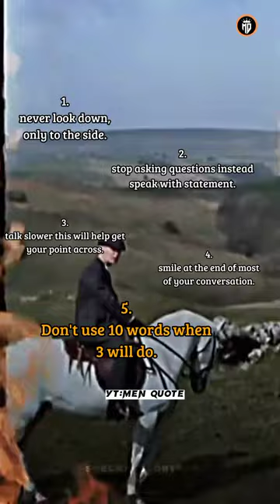how to speak like Thomas Shelby ✨🔥thomasshelby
how to speak like Thomas Shelby ✨🔥thomasshelby sigmaruleshow to speak like Thomas Shelby ✨🔥thomasshelby sigmarules🔥🤛@team.nevergiveup7